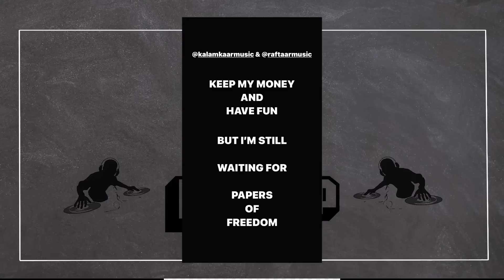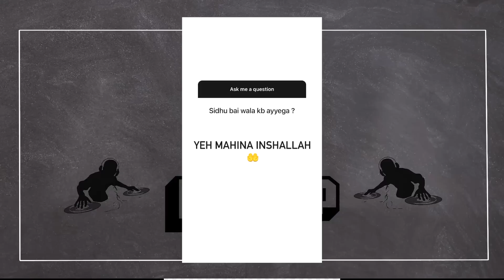VIJAY DK REACTION ON 'MC STAN KI COPY' ! BRISHAV's ONE MORE REPLY TO RAFTAAR & KALAMKAAR! WHATS NEXT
►SONGS LINK